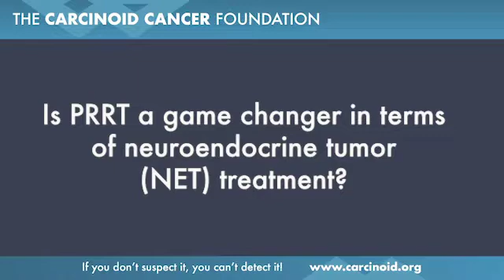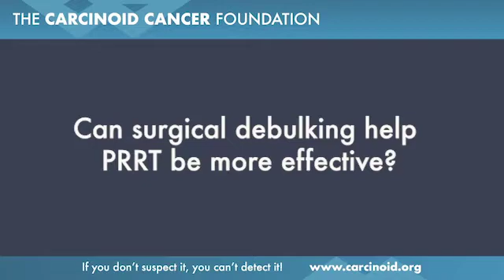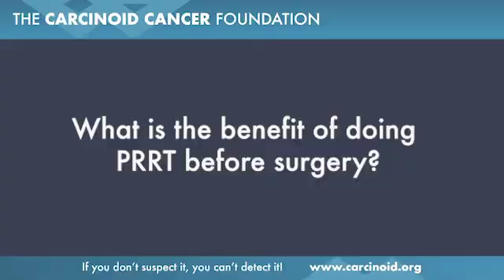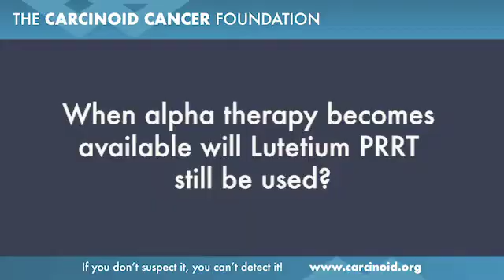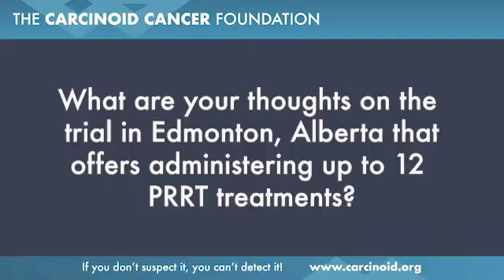PRRT Sequencing and the Future of Neuroendocrine Tumor Treatments with Jonathan Strosberg, MD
PRRT (Peptide Receptor Radionuclide Therapy) is a molecular therapy used to treat neuroendocrine tumors. In this excerpt from our January Facebook Live Event, Dr. Jonathan Strosberg answers questions about the sequencing of PRRT and the future of neuroendocrine tumor (NET) treatments, including alpha-emitter therapy.